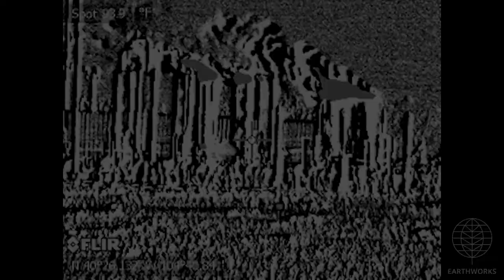Extraction Oil & Gas Downtown Directional Well Site, Weld County, CO (July 2019)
Downtown Directional Well Site
Greeley, Weld County, CO
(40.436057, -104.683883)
Filmed 7/15/2019